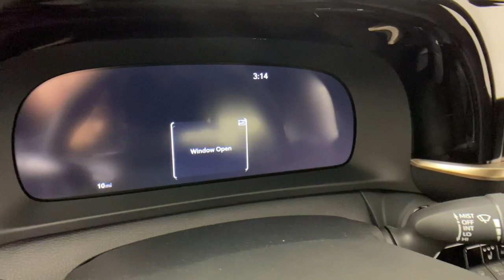2023 Toyota Crown Easton, Allentown, Bethlehem, Phillipsburg and Stroudsburg PA T57973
Magnetic Gray Metallic New 2023 Toyota Crown XLE available in Easton, Pennsylvania at Koch Toyota. Servicing the Allentown, Bethlehem, Phillipsburg and Stroudsburg PA area.

Koch Toyota
3816 Hecktown Rd

Magnetic Gray Metallic 2023 Toyota Crown XLE AWD CVT 2.5L 4-Cylinder DOHCbrbr42/41 City/Highway MPG
Navigation system: Dynamic Navigation (3-year trial),6 Speakers,AM/FM radio: SiriusXM,Radio data system,Radio: Premium Audio w/Navigation,Air Conditioning,Automatic temperature control,Front dual zone A/C,Rear window defroster,Power driver seat,Power steering,Power windows,Remote keyless entry,Steering wheel mounted audio controls,Four wheel independent suspension,Speed-sensing steering,Traction control,4-Wheel Disc Brakes,ABS brakes,Dual front impact airbags,Dual front side impact airbags,Emergency communication system: Safety Connect (1-year trial),Front anti-roll bar,Knee airbag,Low tire pressure warning,Occupant sensing airbag,Overhead airbag,Rear anti-roll bar,Rear side impact airbag,Brake assist,Electronic Stability Control,Exterior Parking Camera Rear,Auto High-beam Headlights,Delay-off headlights,Fully automatic headlights,Panic alarm,Security system,Speed control,Bumpers: body-color,Heated door mirrors,Power door mirrors,Turn signal indicator mirrors,8-way Adjustable Heated Front Seats,Apple CarPlay/Android Auto,Auto-dimming Rear-View mirror,Compass,Driver door bin,Driver vanity mirror,Front reading lights,Garage door transmitter: HomeLink,Illuminated entry,Leather Shift Knob,Leather steering wheel,Outside temperature display,Overhead console,Passenger vanity mirror,Rear reading lights,Rear seat center armrest,Tachometer,Telescoping steering wheel,Tilt steering wheel,Trip computer,Front Bucket Seats,Front Center Armrest,Heated front seats,Power passenger seat,SofTex Seat Trim,Split folding rear seat,Passenger door bin,Alloy wheels,Wheels: 19 x 7 Multi-Spoke Machined 2-Tone Alloy,Variably intermittent wipers